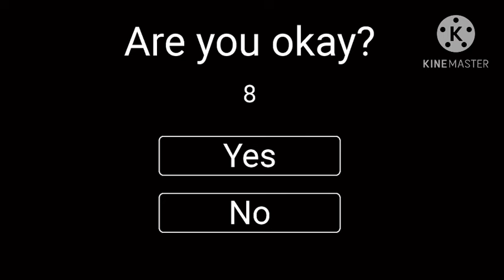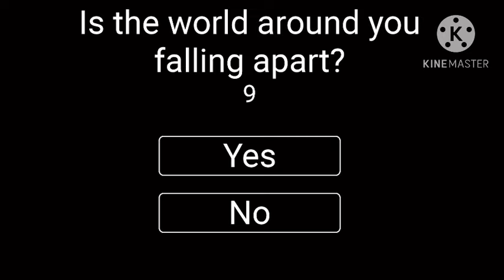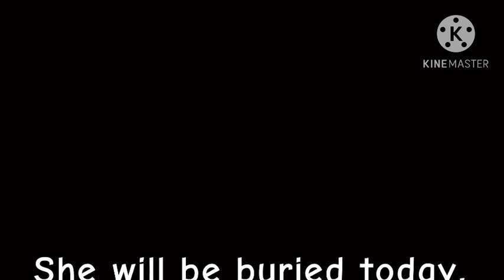Mobile Gaming 030: I LITERALLY DIED IN THIS GAME…